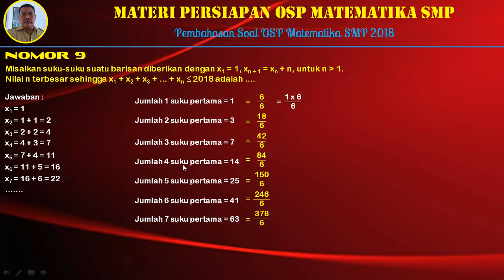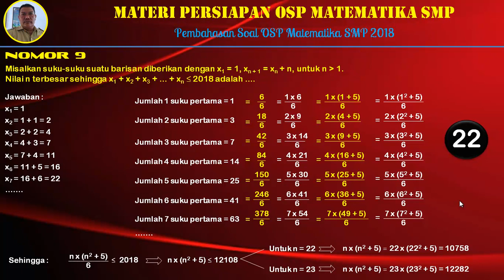PEMBAHASAN SOAL NOMOR 9 OSP MATEMATIKA SMP 2018